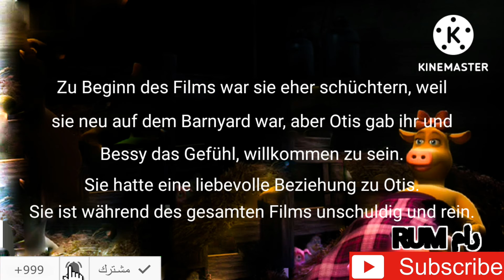Der tierisch verrückte Bauernhof - Information über Daisy